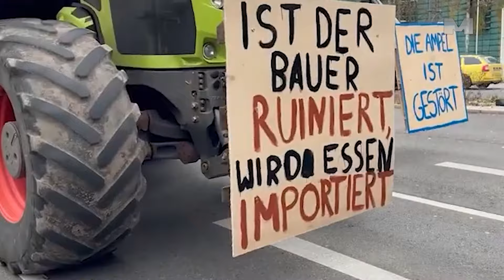Organizovani masovni protesti u Njemačkoj.